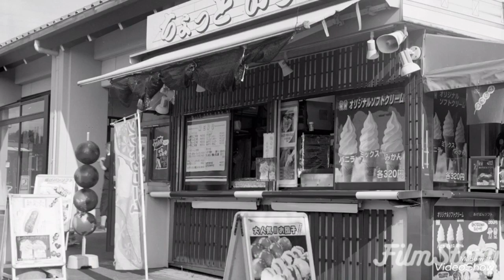比較的安値で入手出来る実用二眼レフ、プリモフレックスの紹介です。 東京光学 トプコン トーコー トリプレット イルフォード ブローニー モノクロ 銀塩写真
他社製品と比較するとかなり格安で購入出来る二眼レフカメラ、プリモフレックスの紹介です。今回紹介するのは恐らくⅠBと言うタイプになると思いますが確証はありません（笑）

二眼レフカメラ、撮影していてかなり楽しいです。安く買って楽しんでみてはいかがでしょう。